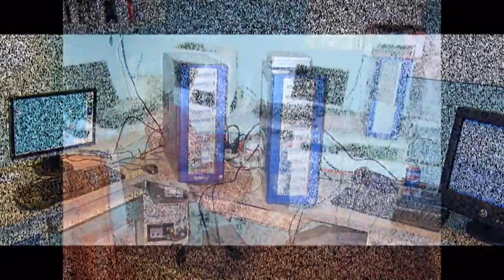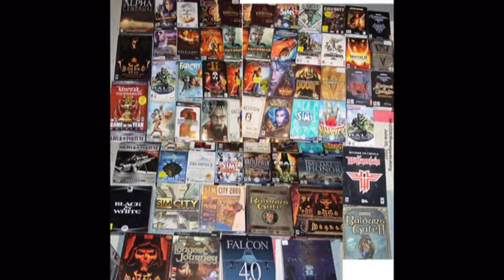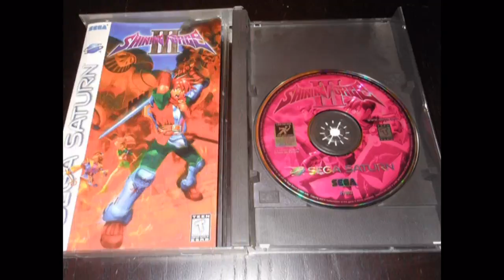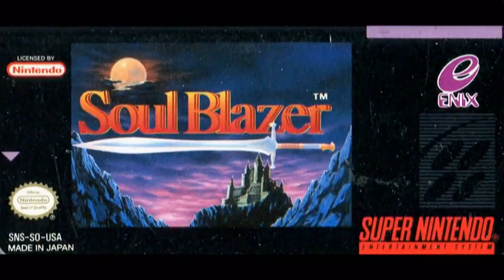May 2013 III